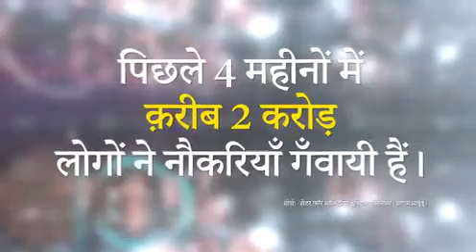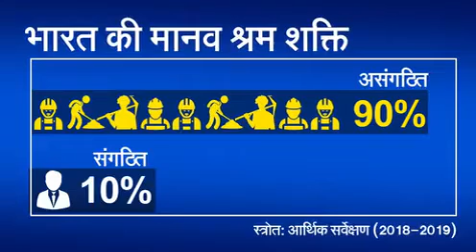RahulGandhiSpeaksOnEconomy RahulGandhi Congress India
Video from Congress